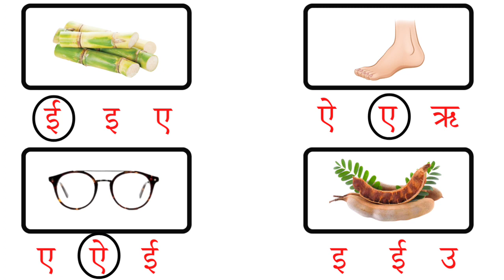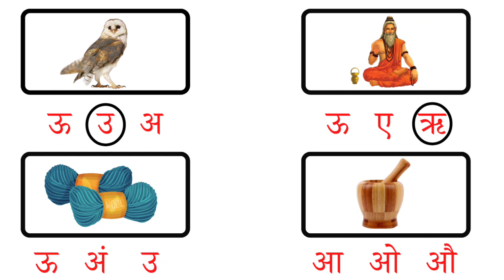हिन्दी Worksheets for nursery class | hindi worksheet for kindergarten | toppo kids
हिन्दी Worksheets for class lkg ukg | worksheet for kids | hindi  varnamala | toppo kids

Class lkg hindi ki worksheet
Match hindi letter with their pair same latter
Lkg ki hindi ki worksheet
Ukg ki hindi ki worksheet
Hindi varnamala
Hindi alphabet
हिन्दी Worksheets for kindergarten
हिन्दी Worksheet for lkg ukg class
Hindi varnamala rhymes
Kabootar
Ka kha ga
Ka se kabutar matching